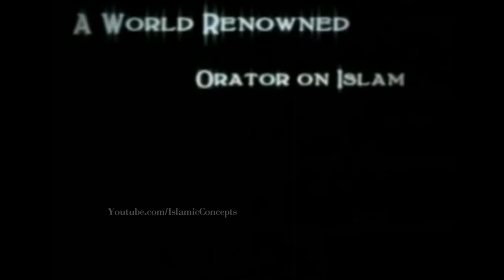Who is Sheikh Ahmed Deedat-MAN WITH A MISSION!